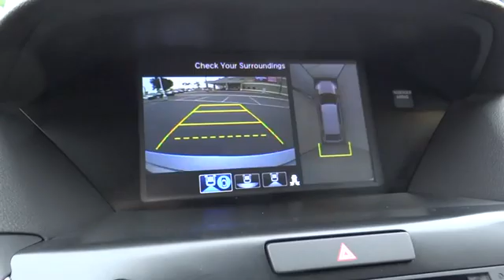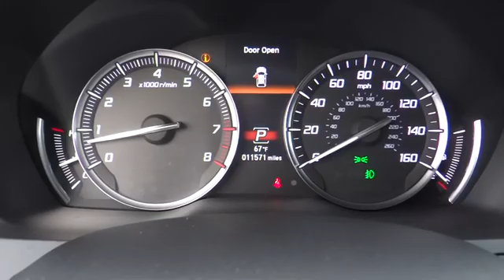2017 Acura MDX used, Ontario, Corona, Riverside, Chino, Upland, Fontana, CA 2082520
2017 Acura MDX

Crown Toyota
1201 Kettering Drive

2017 Acura MDX 3.5L SH-AWD.  Just 11k miles and showroom clean condition.  Well equipped with three-row seating, moon roof, navigation, heated leather front seats, Advanced package, premium audio and much more.  An amazing vehicle that will keep your family safe and comfortable!  brbrbrAt John Elway's Crown Toyota we focus on what's really important - your experience. Our One Price, Simple, No Games philosophy takes the hassle and frustration out of buying a vehicle. We monitor the market for what each vehicle is actually selling for after all the hours of back and forth negotiation. Then we post one price - our BEST price - on every vehicle upfront, saving you time and frustration. John Elway wants to be ''YOUR''Toyota dealer.